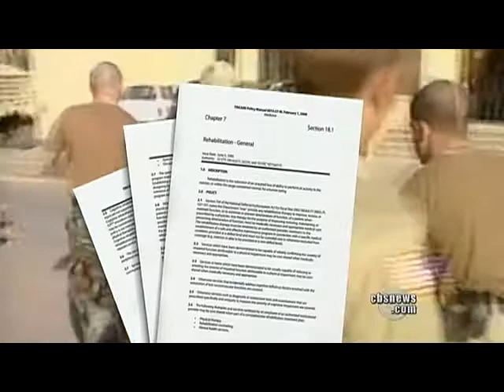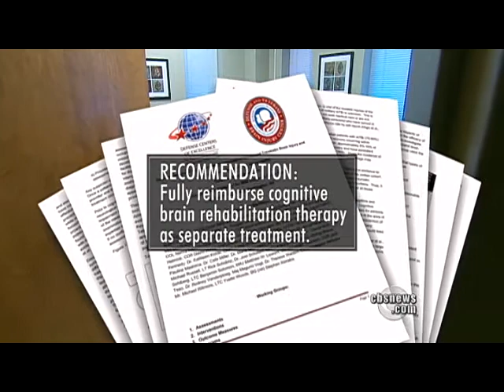The struggle to treat traumatic brain injury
More than 200,000 U.S. service members have been diagnosed with traumatic brain injury. And, as Mark Strassmann reports, most of them are struggling to find treatment that works and the money to pay for it.